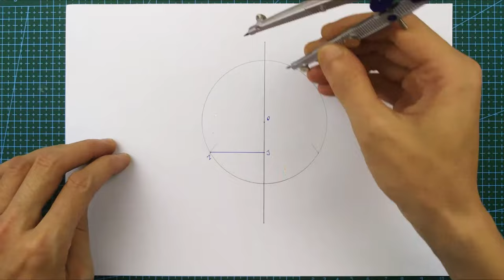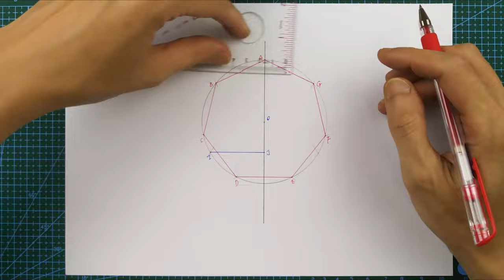construct a regular heptagon inside a circle (Step-by-Step,Approximate drawing)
Draw regular heptagon with compass.
How to Draw a 7-sided inscribed in a given circle.
Step-by-step Super easy!